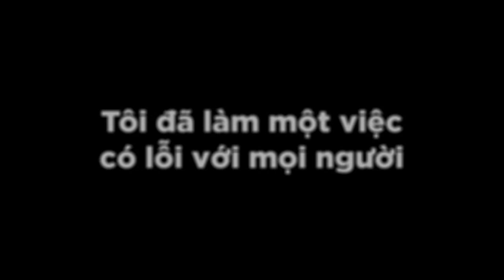PHONG CẬN BỊ SAMMY GIẬN VÌ GHEN VỚI BÀ PHÙ THỦY BẤT HẠNH TRONG MINECRAFT*TÔI ĐÃ THÍCH CẬU RỒI